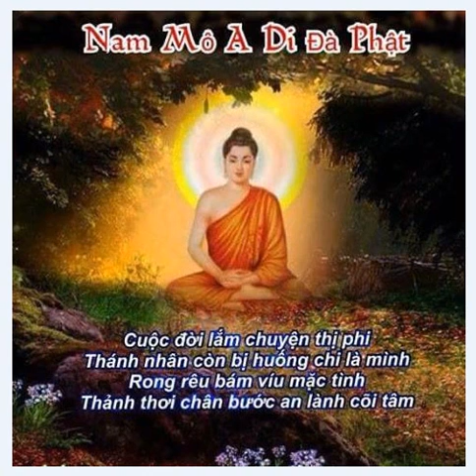CHÂM NGÔN CUỘC SỐNG 7